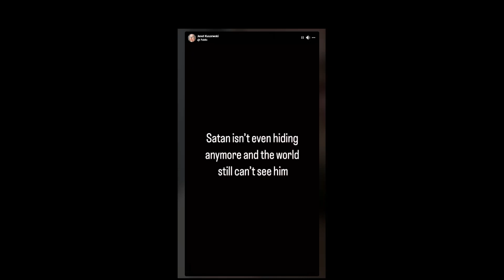ITS JUST ART